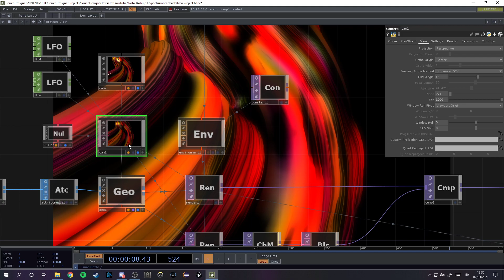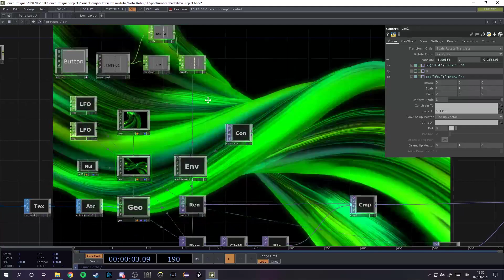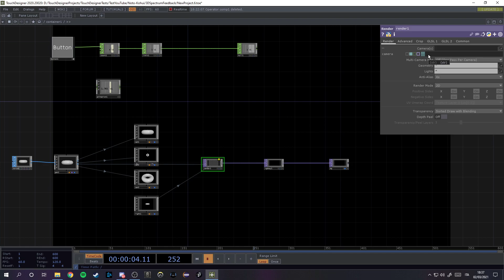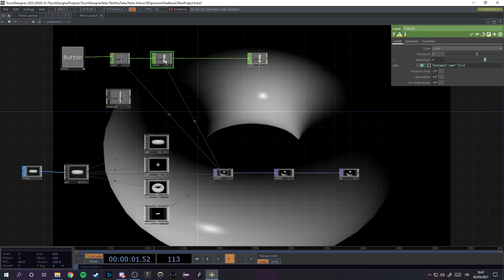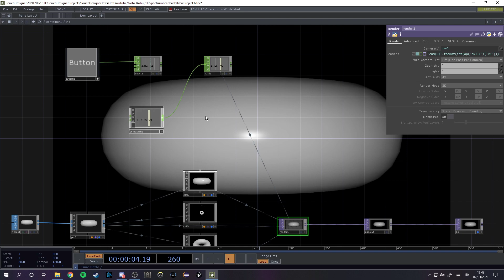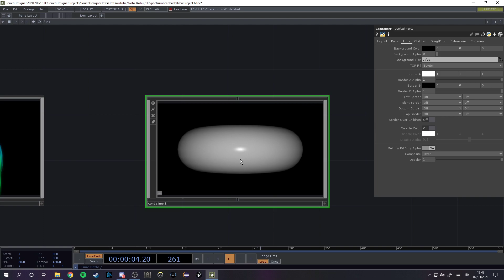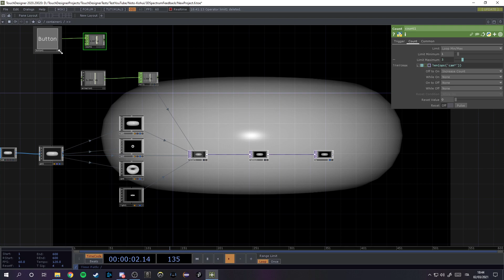[OUTDATED] Simple Way To Cycle Through Multiple Cameras in TouchDesigner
Found a little trick on the internet and I thought it would be worth making a little tutorial for those who didn't know how to do this.